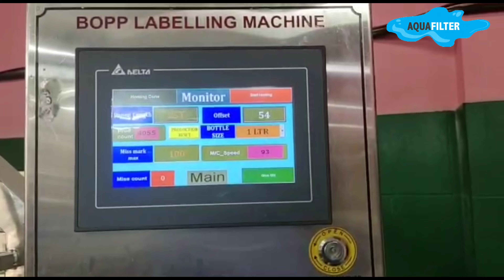60 BPM Fully Automatic Mineral Water Bottling Plant, Capacity: 1000 Lph - 25000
60 BPM Fully Automatic Mineral Water Bottling Plant, Capacity: 1000 Lph - 25000

Machine Capacity: 60-240 bottles/min
Power Consumption: 1-2 HP, 3-4 HP
Automatic Grade: Semi-Automatic, Automatic
Number of Employees: 11 to 25 People
₹12,95,000.00

Manufacturer of Bottle Filling Machine - Automatic 60 BPM Filling Machine, Automatic 40 BPM Filling Machine, 24 BPM Bottle Filling Machine and Automatic 30 bpm to 120 Bpm.

Manufacturer of Water Bottle Filling Machine - 24 BPM Bottle Filling Machine, 40 BPM Bottle Filling Machine, 60 BPM Bottle Filling Machine and 30 BPM Bottle plant.

Manufacturer of Bottling Machinery - Mineral Water Bottling Machine And Plant, 60 Bpm Bottle Rinsing Filling Capping Machine, Mineral Water Bottling Machine.

60 BPM PET Bottle Water Filling Machine. Rs 12.9 Lakh / Set. Product Details: Minimum Order Quantity: 1 Set; Model Name/Number: 60-90 bpm pet bottle filler ...
Manufacturer of Rinsing, Filling & Capping Machine - Bottle Filling Machines, Mineral Water Packing Machine, 24 BPM Bottle Filling Machine and Mineral Water ...
Manufacturer of Mineral Water Bottling Machine - Automatic Bottle Washing Filling Capping Machine, Mineral Water Filling Machine 60 Bpm, 120 Bpm Water ...
Automatic 60 BPM Bottle Filling Machine. Rs 14.5 Lakh / Piece ... 60 BPM Mineral Water Filling Machine ... Mineral Water PET Bottling Machine 60 BPM.

Mineral Water Filling Machines. Rs 3.5 Lakh · Mineral Water Filling Machines ; 60 BPM Mineral Water Filling Machine. Rs 7 Lakh · 60 BPM.

Manufacturer of Bottle Filling Machine - 90 BPM Water Bottle Filling Machine, 100 BPM Automatic Filling Capping Machine, 60 Bpm Bottle Filling Machine.

Manufacturer of Mineral Water Packing Machine - Mineral Water Packaging Machine 60 Bpm, Mineral Water Bottle Shrink Packing Machine, Mineral Water Packaging Machine.

how to make a planter out of a water bottle,
how to use a water bottle to water plants,
water bottle plant business plan,
mineral water bottling plant business plan,
drinking water bottling plant business,
bisleri water bottle plant,
big water bottle plant ideas,
water bottle se plant kaise banaen,
water bottle factory cost,
water jar plant cost,
mini water bottling plant cost,
plastic bottle manufacturing plant cost in india,
cost of water bottle plant in india,
plastic bottle plant design,
drinking water bottle plant,
1 liter water bottle plant,
1 litre water bottle plant,